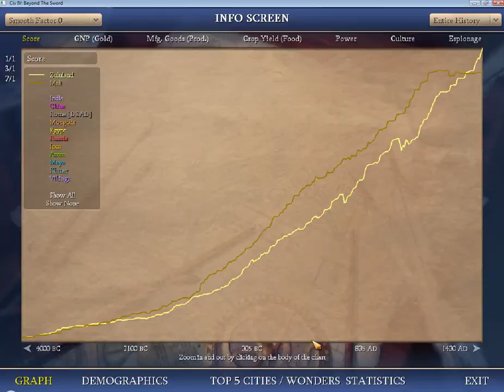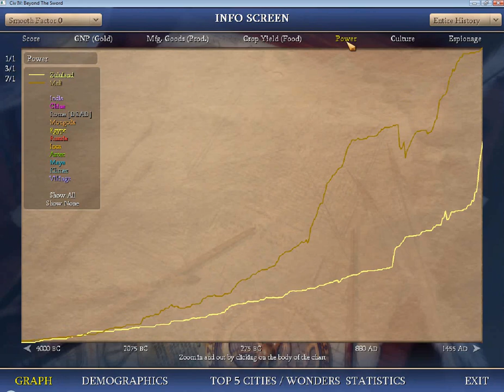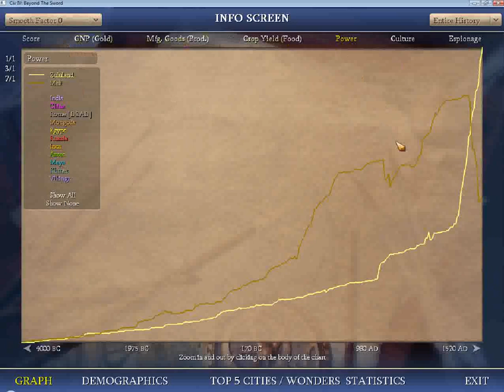TMFTP - Civ IV Earth Challenge Shaka 7